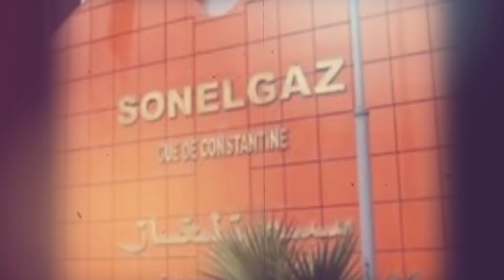Ouyahia, un problème jusqu'au bout | Sonatrach, l'U.G.T.A tente de rassurer les travailleurs ...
* Ouyahia, un problème jusqu'au bout !
* Sonatrach, l'U.G.T.A tente de rassurer les travailleurs !
 * Abdelmadjid Tebboune : « l'argent sale circule toujours ».
* Hirak : Rassemblement de la communauté algérienne à Paris.
* Voici le programme de rapatriement des algériens bloqués à l'étranger.